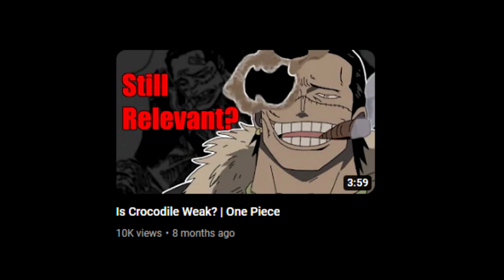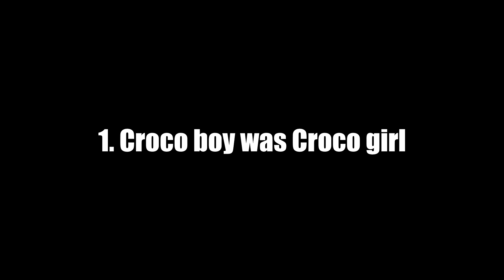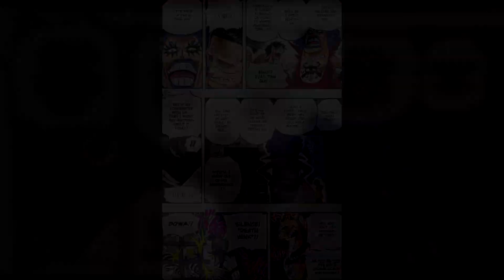Why Crocodile Is The Perfect Villain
Crocodile Redeemed Himself

Spoilers Up Until Egghead!

Crocodile has evolved so much from Alabasta to Impel Down to Marineford and even till this day, so in this video I explored all of his appearances and made a theory on what could come next for him Involving the One Piece, Cross Guild, Buggy and Mihawk